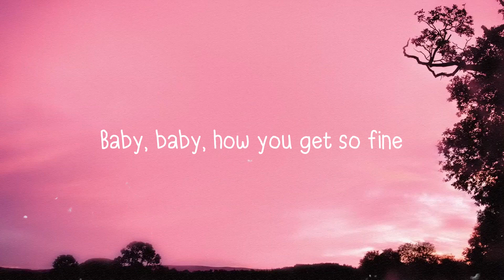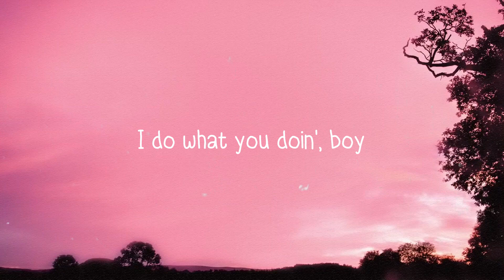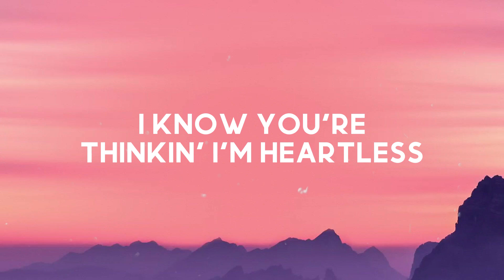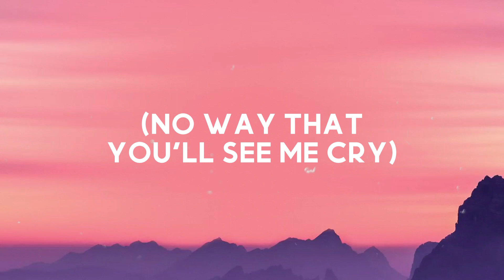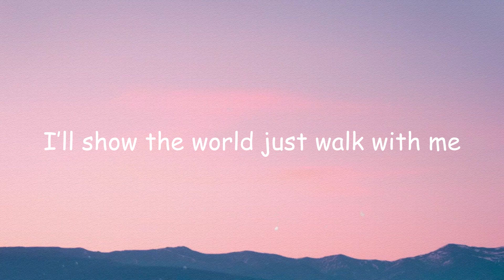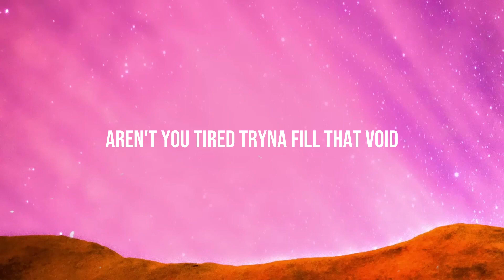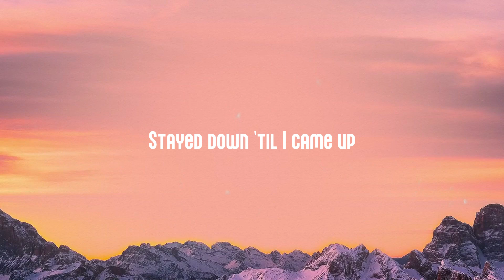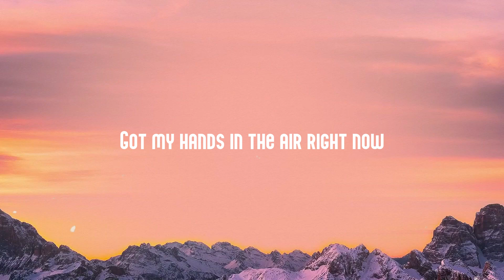Tomboy - Destiny Rogers, Coi Leray (Lyrics) 💴